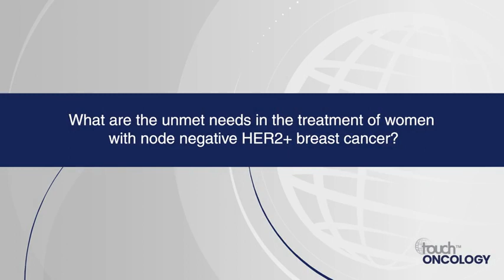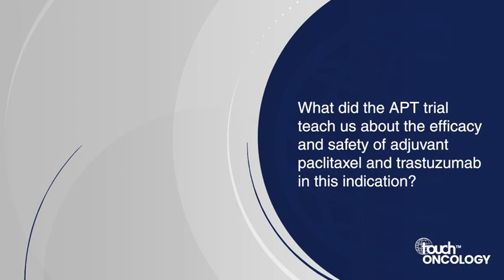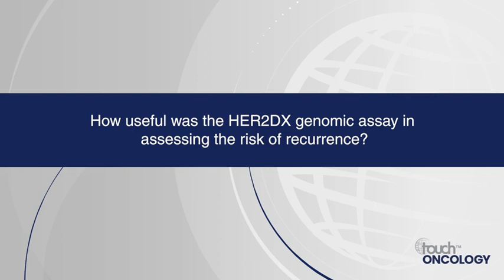Sara Tolaney, SABCS 2022: Adjuvant paclitaxel and trastuzumab for node-negative HER2+ breast cancer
The APT trial (NCT00542451) was a phase 3, single-arm, multicenter, investigator-initiated trial investigating adjuvant paclitaxel and trastuzumab in patients with small (≤3 cm), node negative HER2+ breast cancer.

In this interview with Dr Sara Tolaney (Harvard Medical School, Boston, MA, USA) we discuss the end-of-study, 10-year survival outcome results and explore what the study has demonstrated in terms of the role of the HER2DX genomic assay in predicting long-term outcomes.

The abstract entitled ‘Adjuvant Paclitaxel and Trastuzumab Trial (APT) for Node-Negative, Human Epidermal Growth Factor Receptor 2–Positive (HER2+) Breast Cancer: final 10-year analysis’ was presented at San Antonio Breast Cancer Symposium (SABCS), 06–10, December, 2022.

Questions:

1. What are the unmet needs in the treatment of women with node negative HER2+ breast cancer? (0:10)
2. What did the APT trial teach us about the efficacy and safety of adjuvant paclitaxel and trastuzumab in this indication? (1:13)
3. How useful was the HER2DX genomic assay in assessing the risk of recurrence? (3:02)
4. What are your key take-home messages from this study? (5.41)

Support: Interview and filming supported by Touch Medical Media. Interview conducted by Gina Furnival